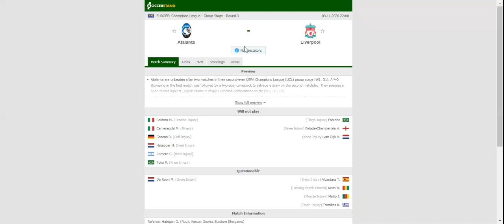ATALANTA VS LIVERPOOL PREDICTION & BETTING TIPS - 03/11/2020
2021 college football predictions,
2019 college football predictions,
2020 ncaa football predictions,
nc state football predictions 2020,
2020 nebraska football predictions,
2020 uga football predictions,
10 football predictions 2020,
football songs,
football vines,
football skills,
football daily,
football games,
football khela,
football live,
football pump up,
football anime,
football analysis,
football asmr,
football agility drills,
football american,
football academy,
football anthem,
football boots,
football big hits,
football bloopers,
r/b football,
f c b football,
mattyb football,
s.a.b football,
football chants,